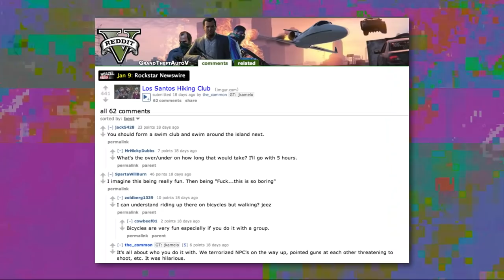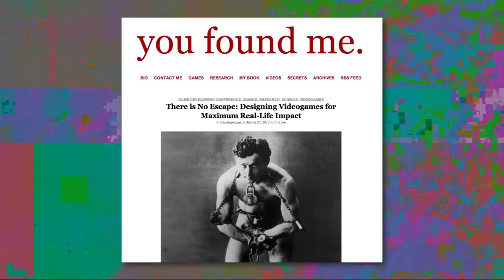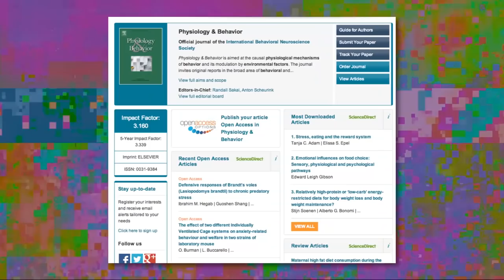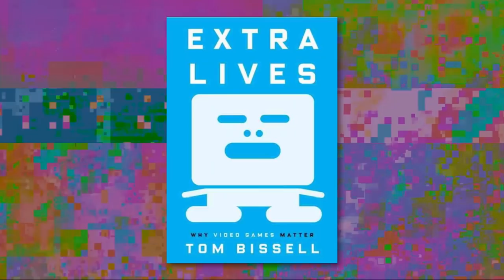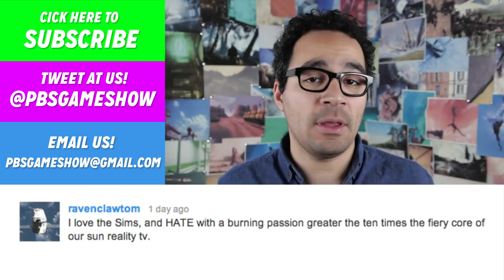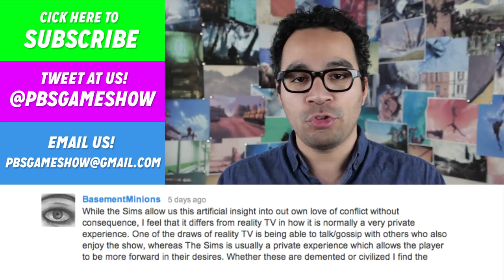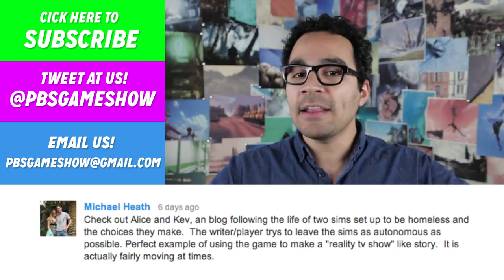Are Virtual Worlds Real or Fake? | Game/Show | PBS Digital Studios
Are virtual worlds real or fake? Are you "traveling" to new worlds even if you don't leave your couch? Exploring video game worlds can be as appealing as following the plot, but when we wander around Los Santos in GTA5, is it the same as hopping on a plane and visiting somewhere in the "real" world? Sure, it's not a physical location, but studies have shown that many of the experiences we have in the "fake" world of videogames have numerous "real world" benefits. So that leads us to ask, are those experiences REAL? Watch the episode to find out more!

Sources:
best selling game

And thanks to Iain Andrews for the use of his photos in the background

Tweet at us! @pbsgameshow